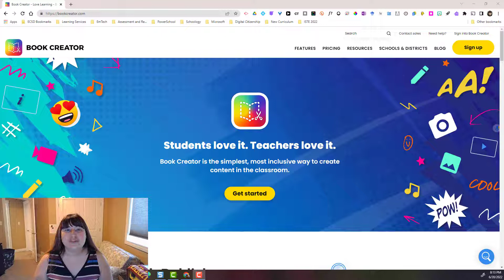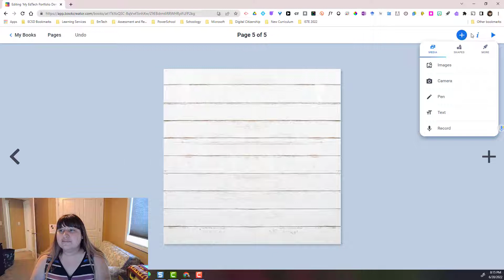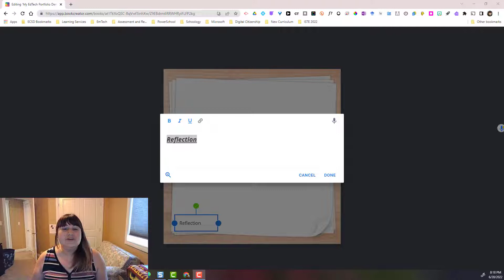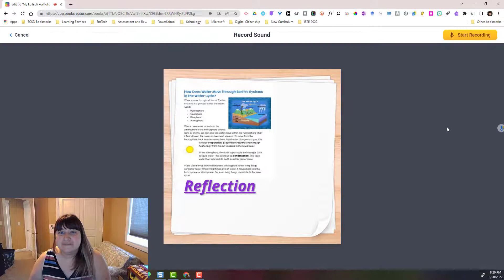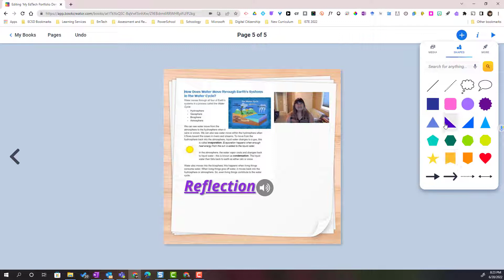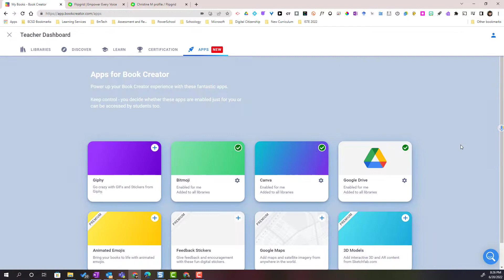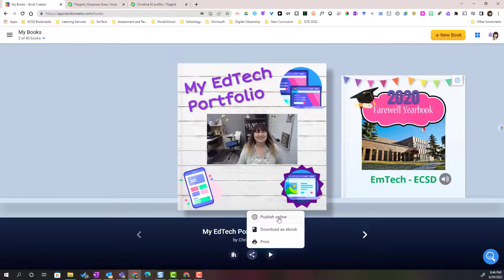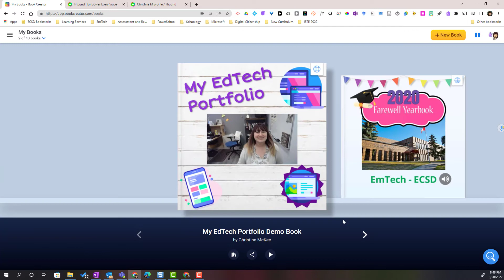Creating Digital Portfolios in Book Creator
In the following mini-session we will explore the ways you and your students can use all of the incredible tools in Book Creator to create interactive digital portfolios for student demonstration of learning!